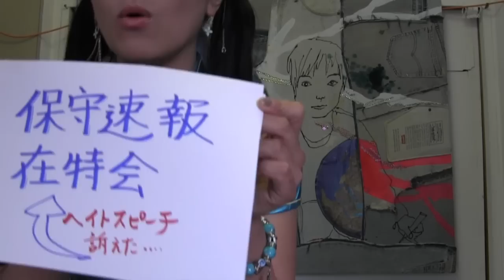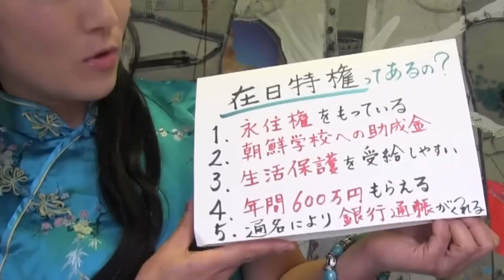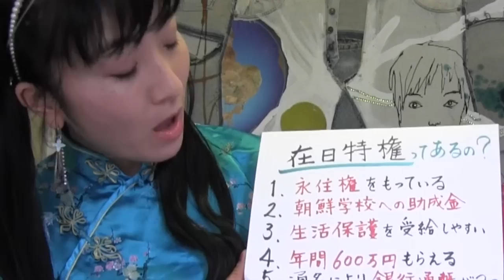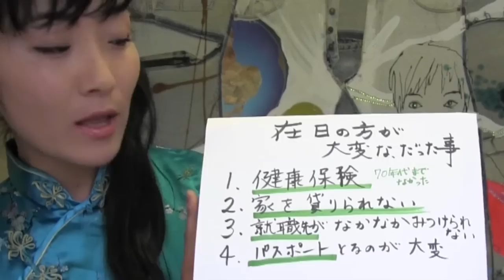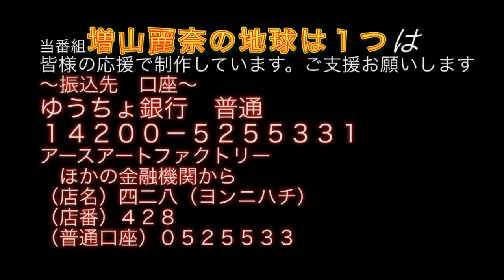在日特権の嘘／反ヘイト・李信恵さんに聞く〜増山麗奈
近所でも国家同士でもできたら隣同士の人たちとは
仲良くしていきたいと願っています。
在特会や保守速報を告訴する李信恵さんに
在日韓国人の方々のことを聞きました。